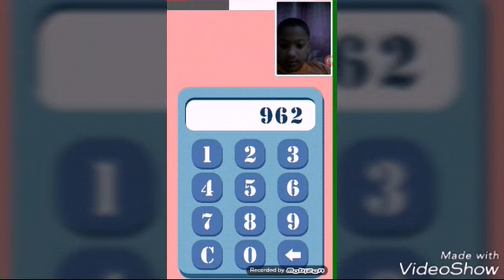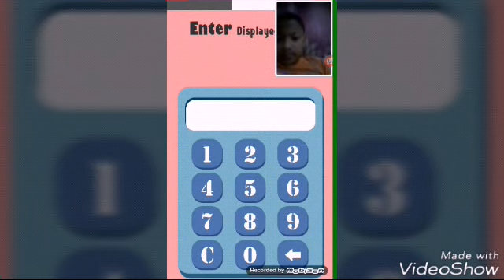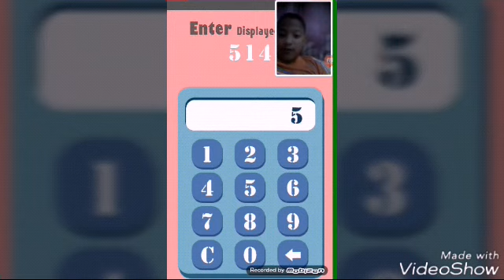Die in 100 way